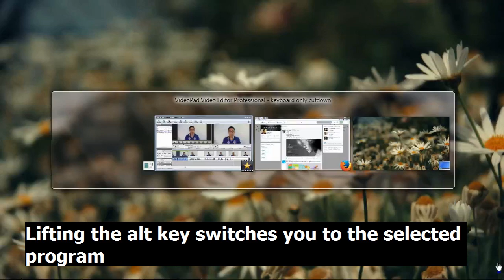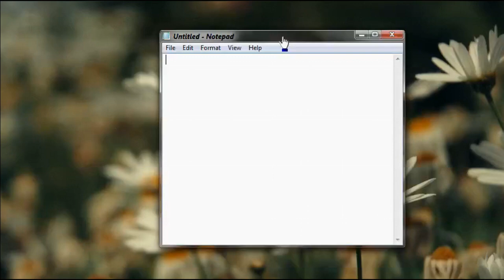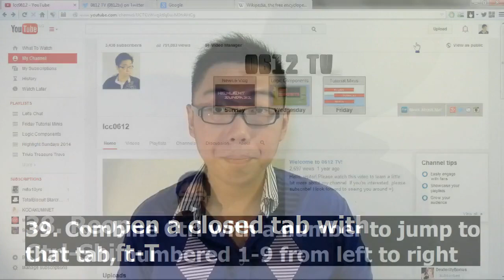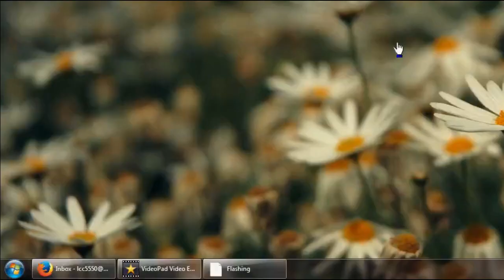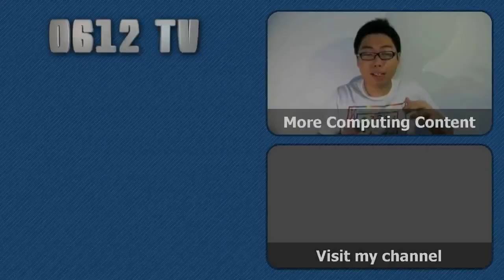Using Windows with Only a Keyboard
Today, we look at 55 tips and keystrokes you can use to navigate around windows without your mouse!

= CREDIT =
Intro Theme contains elements from the public domain

= 0612 TV =
0612 TV, a sub-project of NERDfirst.net, is an educational YouTube channel. Started in 2008, we have now covered a wide range of topics, from areas such as Programming, Algorithms and Computing Theories, Computer Graphics, Photography, and Specialized Guides for using software such as FFMPEG, Deshaker, GIMP and more!

= NERDfirst =
NERDfirst is a project allowing me to go above and beyond YouTube videos into areas like app and game development. It will also contain the official 0612 TV blog and other resources.

Watch this space, and keep your eyes peeled on this channel for more updates!